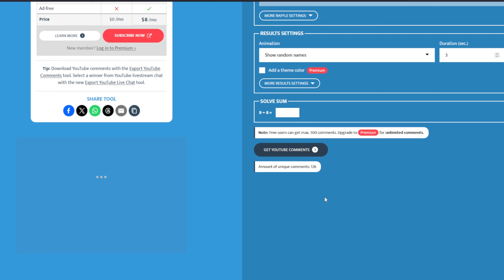POKAZUJE MOJĄ LISTĘ ZNAJOMYCH w BRAWL STARS!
Jeżeli odcinek wam się spodobał zostawcie łapkę i suba na kanale  będę mega wdzięczny! :D